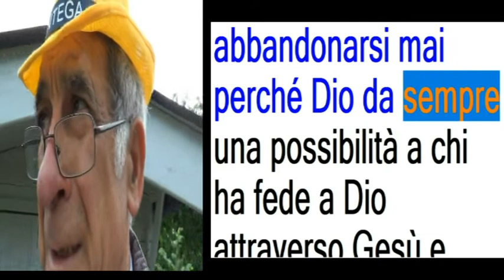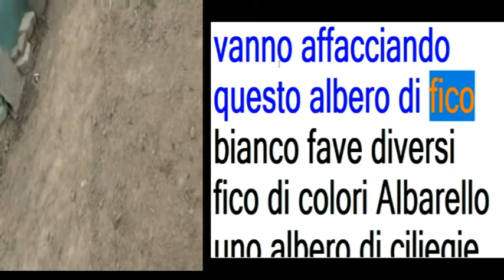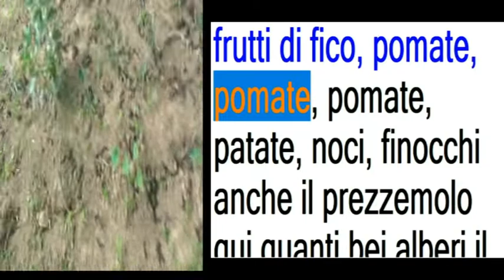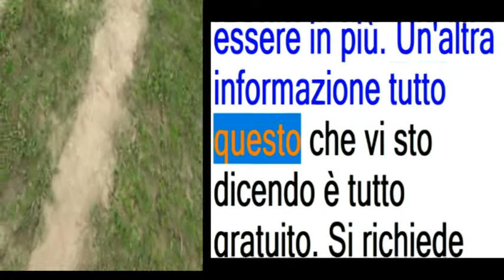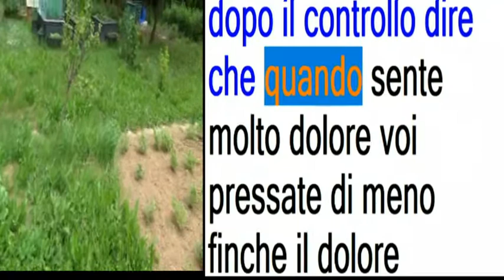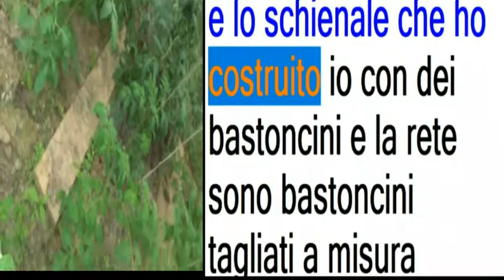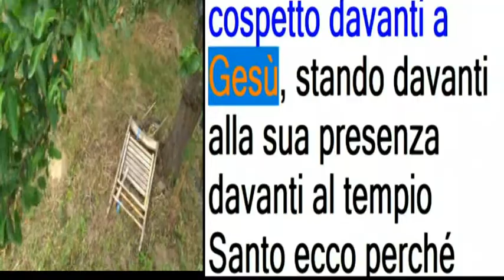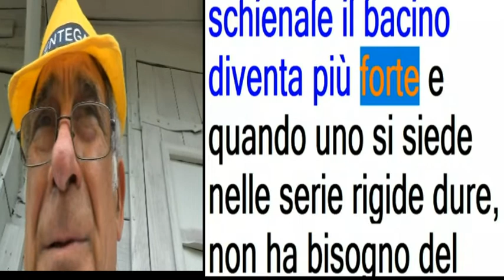2022 IL MIO GIARDINO ITALIANO VOCE ANGELO PICONE DOPPIO VIDEO TESTO PRIVATO BUONA RISOLUZIONE